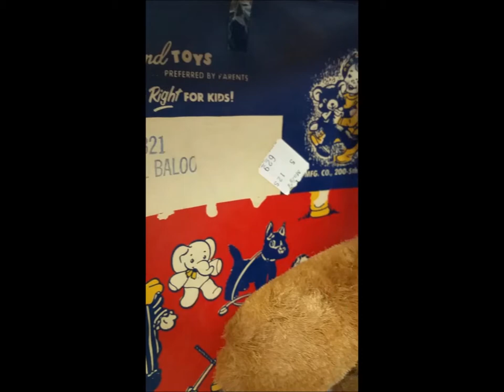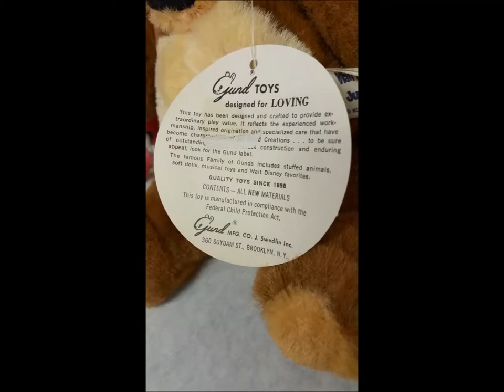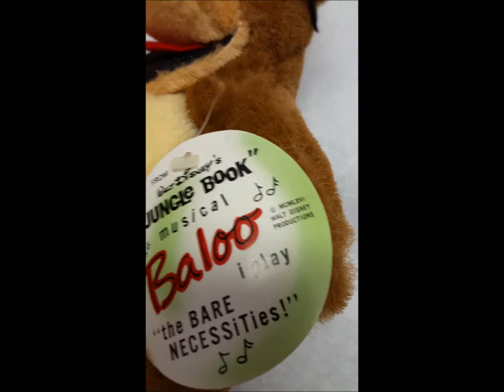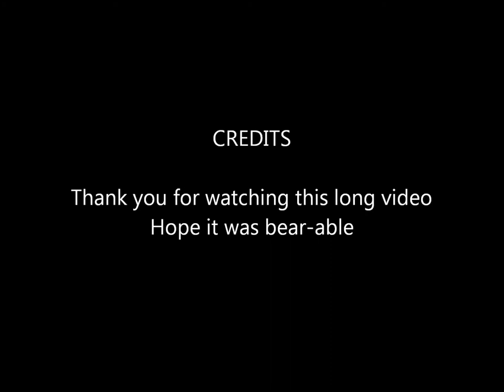RARE 1966 Gund Baloo Musical Wind Up Toy Bear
Baloo has his original tag & box